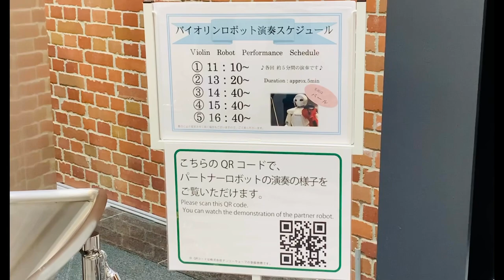TOYOTA ROBOT PLAYS A VIOLIN | ROBOT NA TUMUTUGTOG SA JAPAN | AMAZING ROBOT | GPeer’s Channel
The Toyota robot plays a violin at the Toyota Museum in Nagoya, Japan.